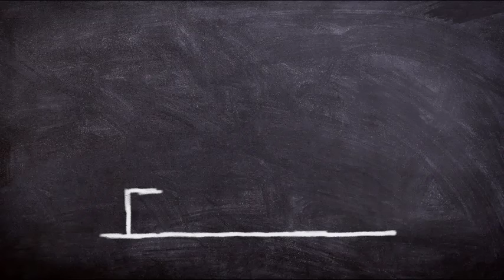Abraham Hicks DECEMBER 2022 》 Life becomes Magic when you Focus